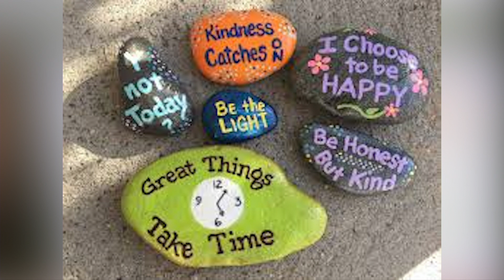DUB HUB - S1E30 - 5.7.19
Warrior Productions brings you today's episode of The DUB HUB news for Windsor High School in Windsor, CT.